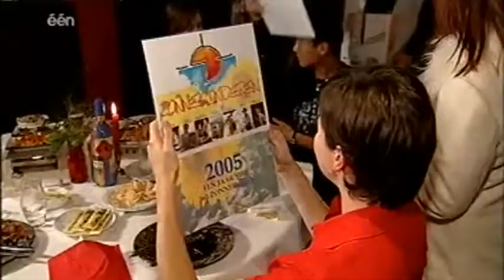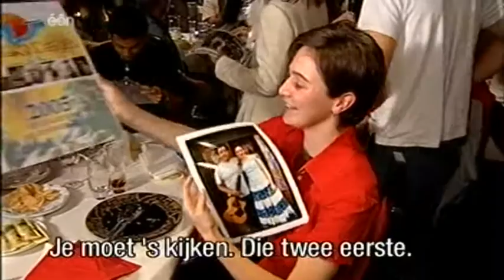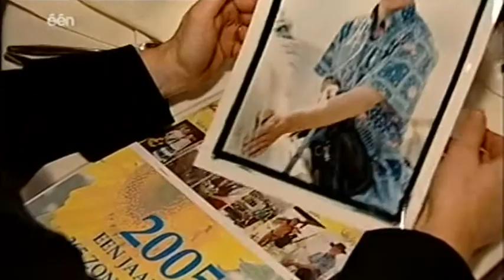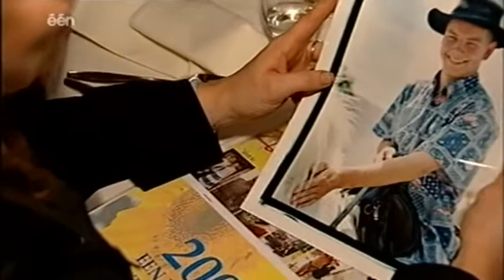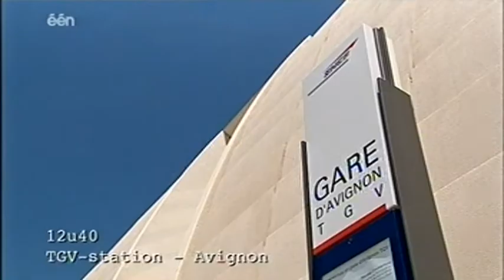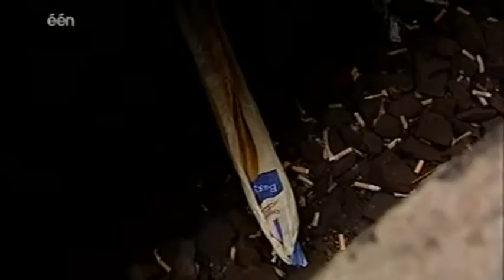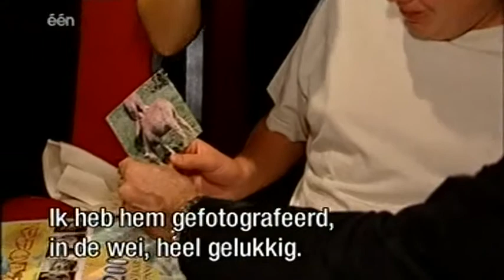ZONNEKINDEREN IN FRANKRIJK - Aflevering 9